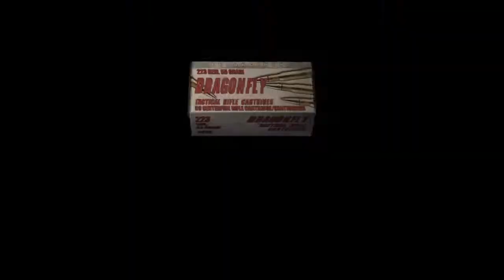น้องหนีโก๋บวช เจอสวดยับ | Resident Evil 4[ผีชีวะ 4] - คนหวดกับผีPROJECT #11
ตมชิหรือติชมและแนะนำเข้ามาได้นะครับ
ขอบคุณที่รับชมคลิปนะครับ

-(youtube) DECEPTION